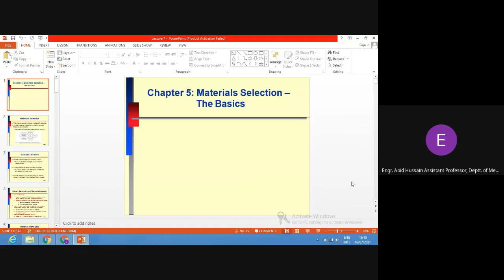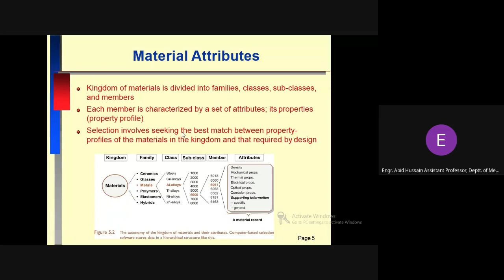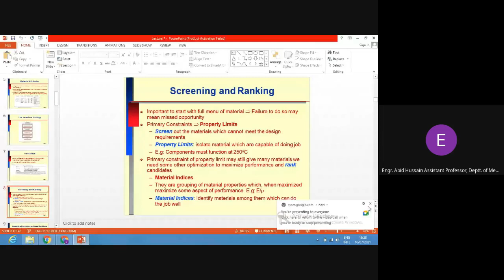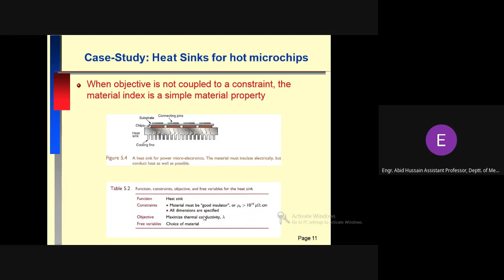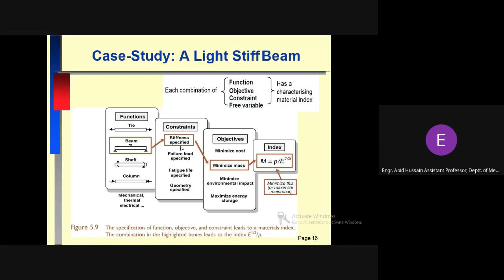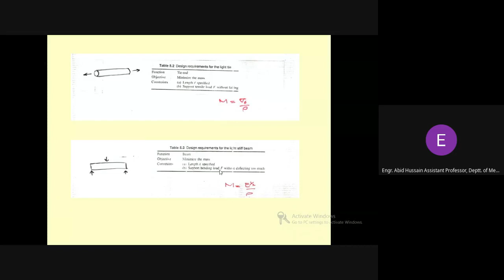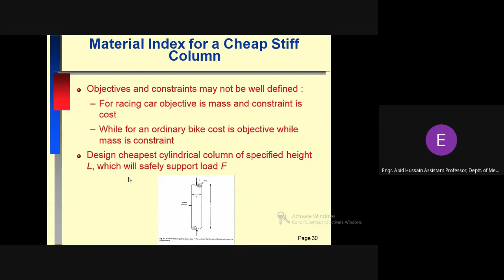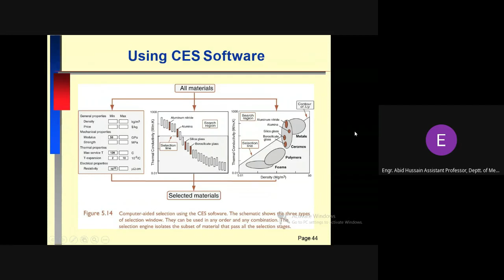Lecture 7: Materials Selection Strategies from Application and Selection of Materials